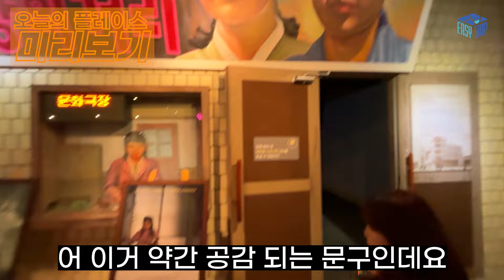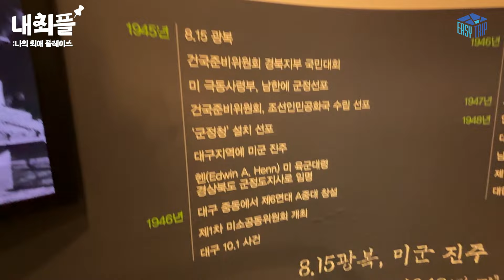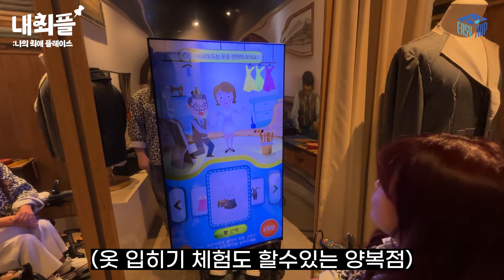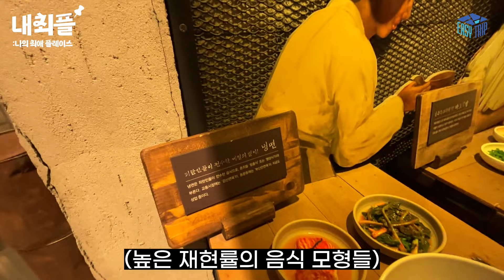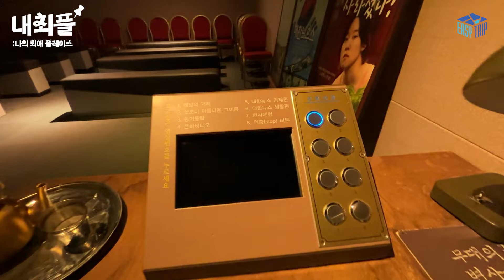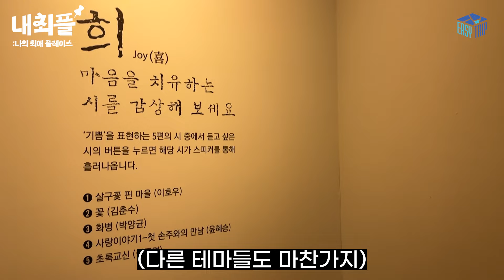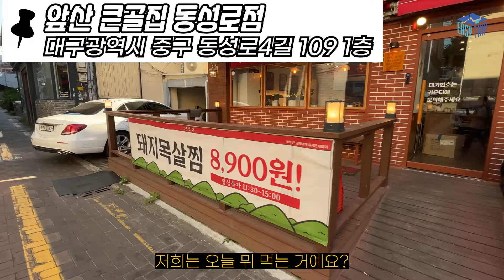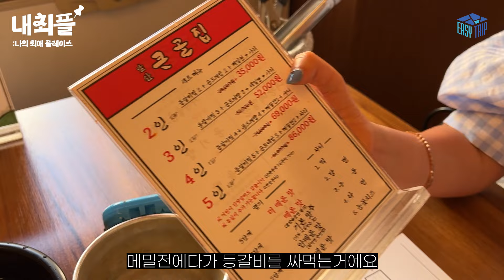휠체어 음주운전ㅣ내최플 ep. 10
휠체어 타고 술 마시면 음주운전일까요?

📍타임스탬프
0:00 인트로
0:14 누구세용
0:23 뭔일해용
0:34 뭐타세용
1:30 꿀템이용
1:52 어디가용
2:22 향촌문화관 고고
3:56 향촌문화관 ㄹㅇ 진국은 여기
4:49 깜짝 놀란 장애인화장실
8:48 향촌문학관으로
10:16 앞산큰골집 고고
10:54 메뉴에용
11:14 암냥냠냠
11:23 휠체어 타고 술마시면 음주운전?
12:22 맛나게 먹는법
12:44 내최플 신청이유
12:59 평소 여행 좋아하는지?
13:40 여행 정보 검색 꿀팁
14:29 나에게 여행이란?

🚩향촌문화관
주소: 대구 중구 중앙대로 449
* 대구 중앙로역 3번출구 엘리베이터 이용 추천
입장료: 1,000원 / 장애인 및 동반 1인 무료
입장시간: 화~일 09:00-19:00(11월~3월은 18:00)

🚩앞산큰골집 동성로점
주소: 대구 중구 동성로4길 109 앞산큰골집 동성로점
* 대구 중앙로역 2번출구 엘리베이터 이용 추천 / 도보 10분
영업시간:  매일 11:30-21:30
* 브레이크타임 15:00-17:00
가격:
* 2인세트 35,000원
* 옥수수막걸리 1잔 1,000원

✍🏻기획 : 김민경
😉출연 : 김로하
📷촬영 : 김민경
🎬편집 : 강신후

Kevin MacLeod의 Gymnopedie No 1에는 크리에이티브 커먼즈 저작자 표시 4.0 라이선스가 적용됩니다.